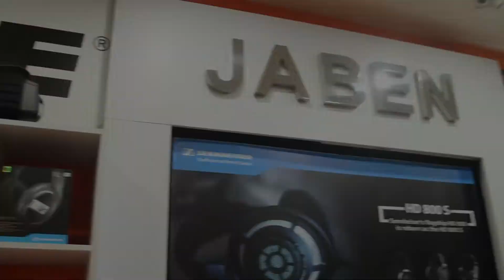Review FOCAL LISTEN PRO oleh ALVON (JABEN INDONESIA)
Alfon ialah owner dari JABEN INDONEISA, salah satu Toko Headphones terbesar di Indonesia , pada kesempatan kali ini beliau akan mencoba Focal Listen Pro Headphones untuk pertama kalinya. Mau tau gimana eaksi dan testinya setelah mendengar closed-back circum-aural headphones ini? Cek langsung aja videonya